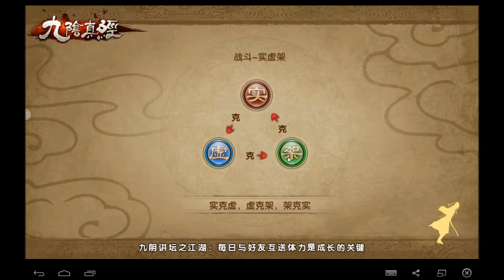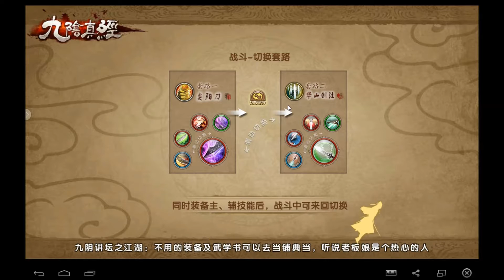九陰真經 國民級武俠手遊 android game first look gameplay español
《九陰真經》遊戲采用蝸牛數字自研Flexi端遊引擎實力研發，汲取端遊精髓，
壹脈相傳其虛實架策略PK、輕功打鬥、幫派追殺、奪書刺探、
團練綁架、禁地等眾多經典玩法，並融入大世界自由PK等創新特色。
蝸牛數字更攜手國際武術聯合會全球合作，聯合多位世界冠軍真人動捕打造千套武學，
為遊戲帶來極致真實的武打體驗。

國民級武俠手遊 9000萬玩家再續經典
絕世輕功自由PK 內功靜脈修煉神功
國風武俠江湖如畫 端遊引擎恢宏打造
汲取端遊真武俠精髓 全球8000萬玩家再續情緣
國際武聯全球合作 真人動捕碎屏級打擊感
八大門派集結武林 無職業輕功奇遇笑傲江湖
超億投入鍛造MMO級引擎 唯美掌上武俠風極致呈現
真武俠手遊時代覺醒在即

門派 武俠 輕功 動作 九陰真經 江湖